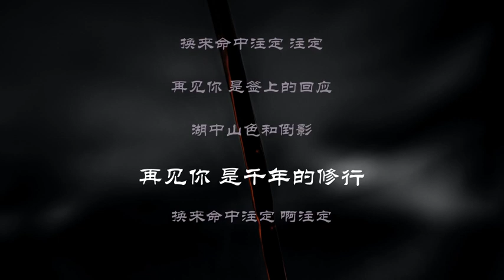江南多雨时 程响 歌词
作词 : 钟不悔
 作曲 : 阿疯
编曲：杨川云
郎君
小姐
遇见你 在伞下吟诗
苔绿爬满青石
烟花巷中声色 红袖胭脂
泼墨宣纸
归去西湖边折柳枝
正江南多雨时
把姻缘托问山中寺
求一个来生来世
叮叮叮叮叮当
叮叮叮叮叮当
你的佩环叮当 叮当
叮叮叮叮叮当
叮叮叮叮叮当
我的小鹿 乱撞
再见你 是签上的回应
湖中山色和倒影
再见你 是千年的修行
换来命中注定
湖中山色和倒影
换来命中注定 注定
郎君呐
苔绿爬满青石
泼墨宣纸
正江南多雨时
求一个来生来世
叮叮叮叮叮当
叮叮叮叮叮当
叮叮叮叮叮当
叮叮叮叮叮当
我的小鹿 乱撞
湖中山色和倒影
换来命中注定
湖中山色和倒影
湖中山色和倒影
换来命中注定 啊注定

【歌曲版权为歌手及其音乐公司所有，若喜欢他们的音乐，请到相关音乐平台购买支持】